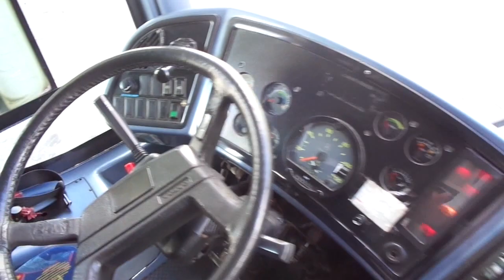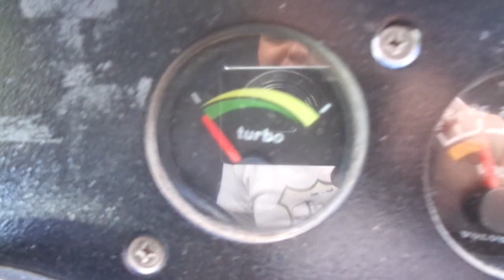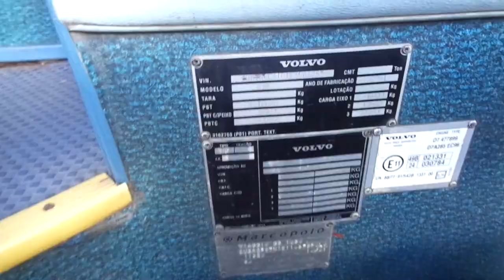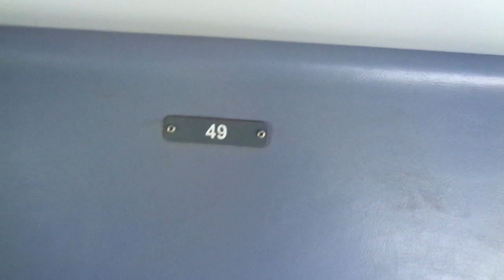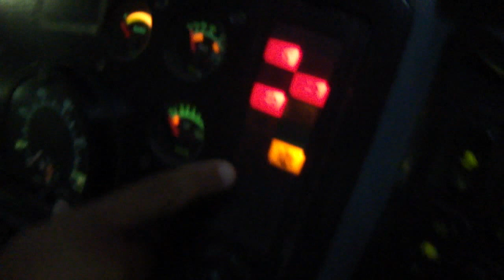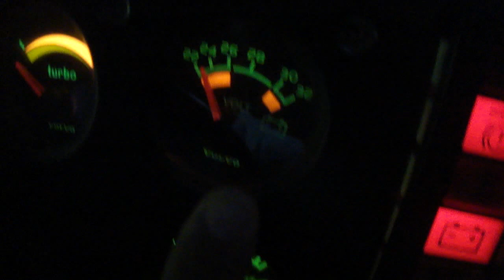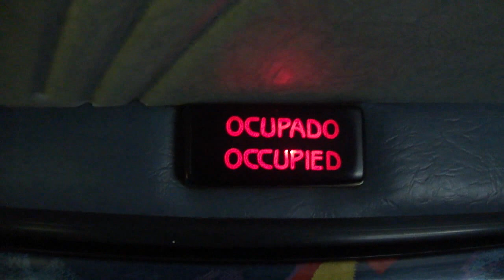Marcopolo Viaggio G6 1050 VOLVO B7R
Seguindo nossa serie de videos ,conheçam o Viaggio G6 com o chassi VOLVO B7R e uma configuração interna diferente.